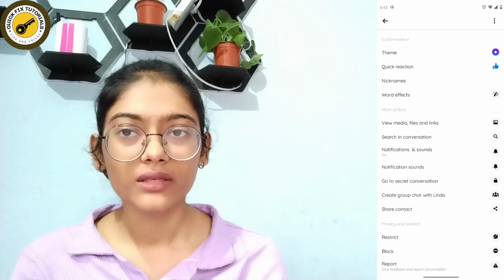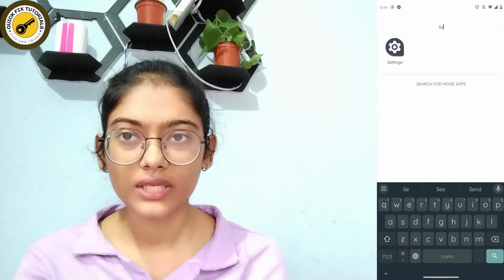How To Turn On Vanish Mode On Facebook Messenger?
Welcome to QuickFixTutorials! In this step-by-step guide, we'll teach you how to turn on Vanish Mode on Facebook Messenger. Vanish Mode is a fun and privacy-focused feature that allows your chat messages to disappear after they're seen, adding an extra layer of security to your conversations. Whether you want to keep your messages confidential or just have some fun with disappearing texts, we've got you covered. Join us as we explore how to enable Vanish Mode in Facebook Messenger and make your chats vanish into thin air!

Timestamps:
00:12 - Introduction to Facebook Messenger Vanish Mode
00:35 - How to Enable Vanish Mode in Messenger
01:10 - Using Vanish Mode Effectively